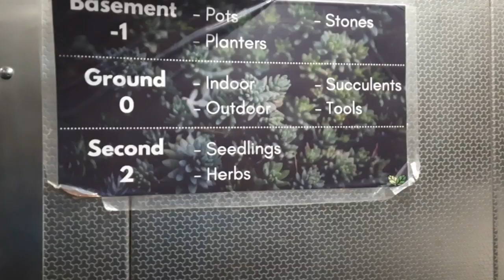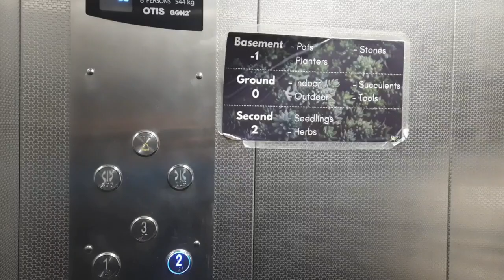Seedlings And Few More Indoor Plants @ Pushpawali Plant Nursery | सीडलिंग और कुछ इंडोर प्लांट्स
Seedlings And Few More Indoor Plants @ Pushpawali Plant Nursery
सीडलिंग और कुछ  इंडोर प्लांट्स
Ornamental Plants @Pushpawali Plant  Nursery
सजावटी पौधे पुष्पावली प्लांट नर्सरी
Jaipur Me Seedlings Kaha milenge
Chote Podh Kaha Milenge
Sajavati Podho Ke Seedling Kaha Milenge
Indoor Plants kaha se khariden

VIDEO DECLAIMER

. AKSHAR PLANTS & PLANTERS !!!

Regards
Akshar Plants & Planters